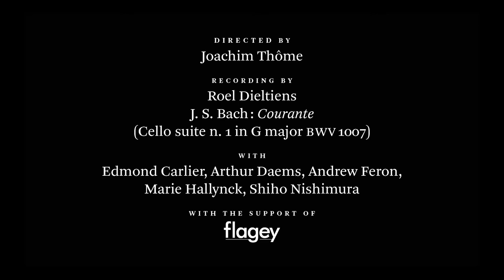Let the cello magic begin!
Welcome on board of this cello journey.
Please sit back, relax, and enjoy the music.

Images & editing: Joachim Thôme, Les Productions du Verger